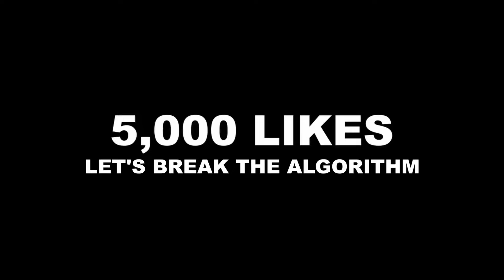A FRIEND WITH BENEFIT THINKS I'M GONNA CATCH FEELINGS FIRST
In our previous videos, we've revisited some of our favorite moments.
Today marks a fresh start with an exciting new episode.
I'm meeting up with a captivating individual who's recently gone through a breakup. She's not seeking a commitment, but rather a connection with benefits.
Join me on this captivating journey as I share how I managed to persuade her to join me for a date. Plus, glean some valuable insights on interacting with women, perfect for those looking to boost their confidence and refine their approach.